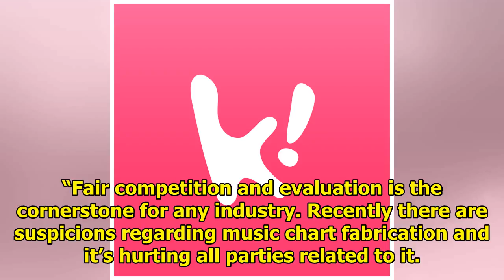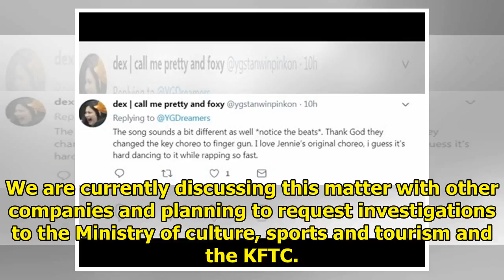JYP Entertainment Will Take Legal Action If Chart Manipulations Are Proven True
Park Jin Young has revealed that JYP Entertainment intends to take legal action if rumors of SHAUN’s...